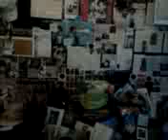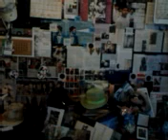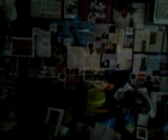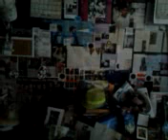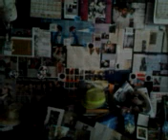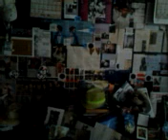DAMY RADĘ,GDY MAZUR ZA DORADZANIE NA STRONĘ PEPICZKÓW PRZEPĘDZIMY I PO LICHWIE!!!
CZEMU TO GŁUPIA ZARZĄDZA ZACHĘTĄ! GDZIE NIE MA MIŁOŚCI,TO ŻADNA WIEDZA NIE MA WARTOŚCI//PUSTE I PRÓŻNE SŁOWA U LOCH NA ROZRODZIE 500+!!! PAŃSTWO DA//SPANIE ZA DARMO NAUKA ZA DARMO WSZYSTKO ZA DARMO,GDY LIDKA MUSIAŁA ODPRACOWAĆ KIEDYŚ,A DZIADUKI CHCĄ I CHCĄ//! DZIKA REPRYWATYZACJA MIESZKAŃ!/ZŁODZIEJE MIESZKAŃ//AFERA W WARSZAWIE!CWANIAKI MUSZĄ SPORO SIĘ UCZYĆ,ABY NABRAĆ KOGOŚ? TAK!!